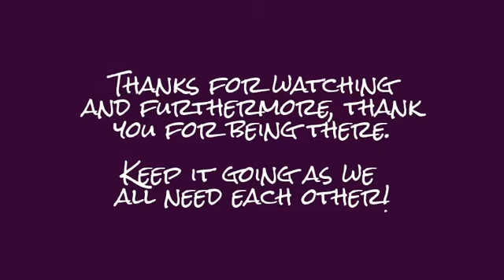Birthday Vlog: Importance of CFS/ME Support Groups + Bloopers!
Support groups are very important as it always helps to talk to someone who understands what it is like to have this illness.

Keep in mind that it is public.

Thanks!